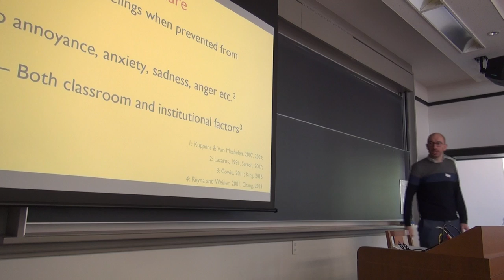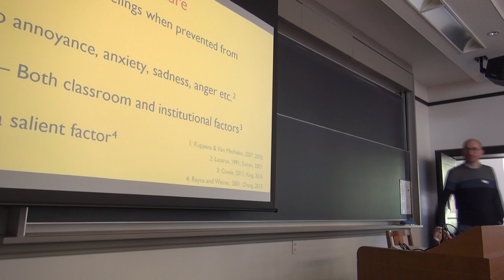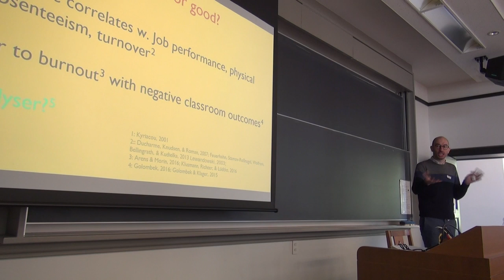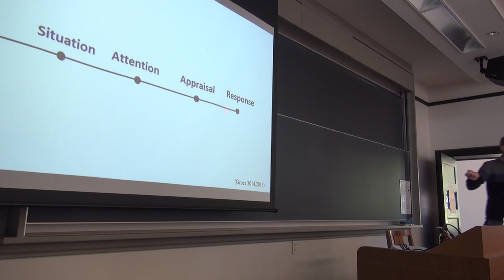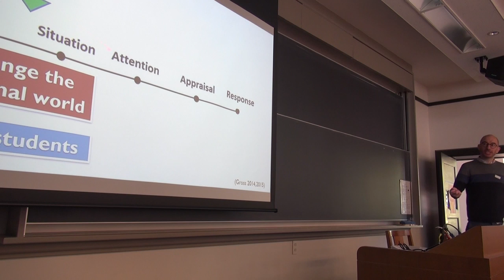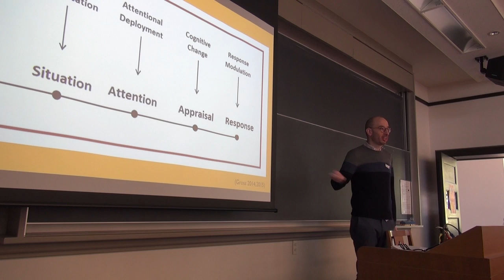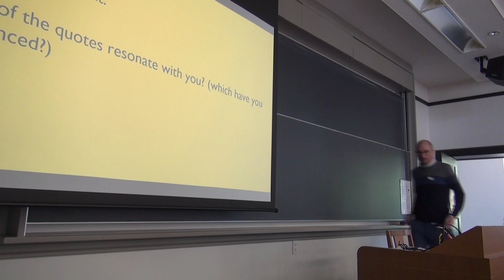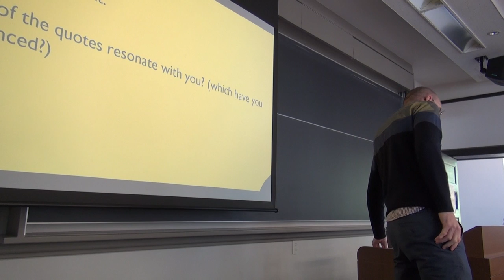2. Sam Morris - Frustration Regulation in Japanese University English Language Teaching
Recorded at the Teacher Development SIG's Teacher Identities and Emotions workshop on Wednesday 20, 2019 at Rikkyo University.

Presenter:
Sam Morris, Kanda University of International Studies

Abstract:
Frustration is a commonly experienced negative teacher emotion, which if not well managed, can be a catalyst for stress and adversely affect classroom outcomes. Here the presenter will discuss data from EFL teachers at a university in Japan on the sources of their classroom frustrations, how they regulate their emotions throughout frustrating experiences, and the outcomes of their regulatory actions. The presenter will invite the audience to reflect on their own classroom experiences and emotion regulation behaviours.